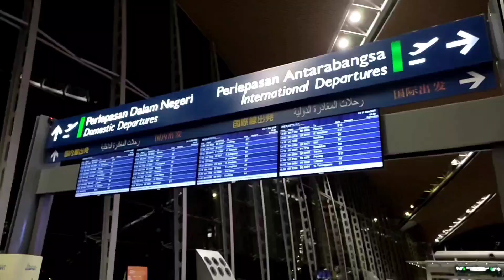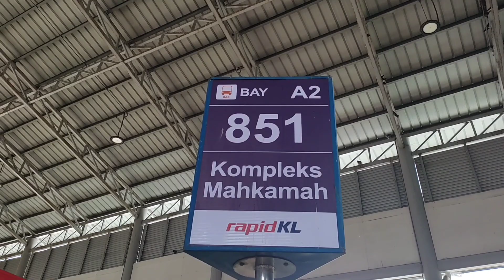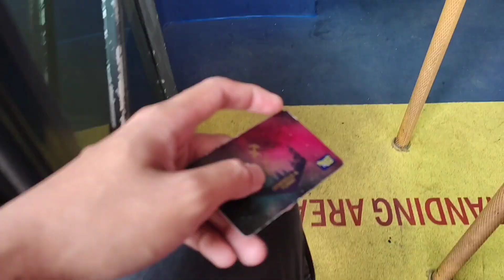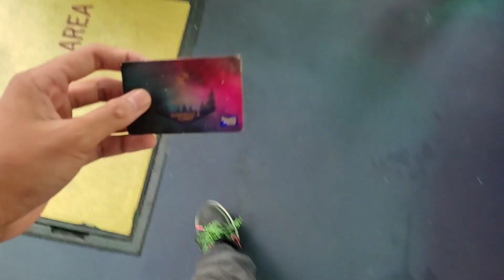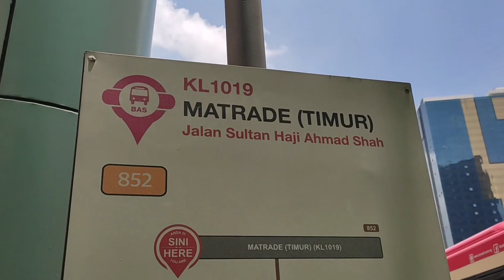MATRADE & MITEC Kuala Lumpur Train Transit RapidKL Public Transport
Hey semua bersama saya lagi dalam perjalanan ke destinasi yang menarik dengan menggunakan kemudahan Pengangkutan Awam yang ada di Selangor dan Kuala Lumpur! Nak tau saya pergi mana? Jom layan video ini sampai habis!